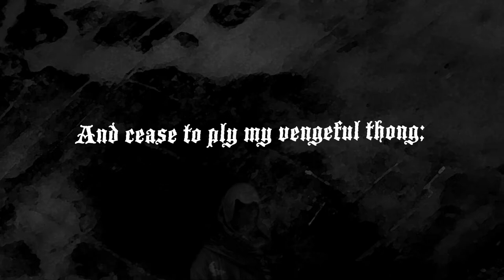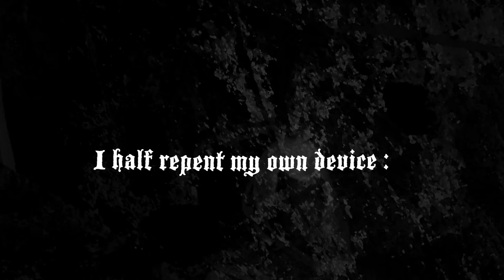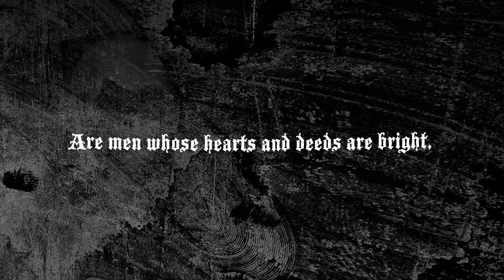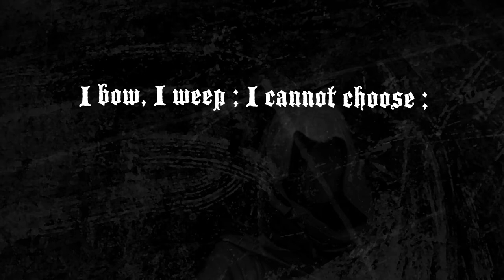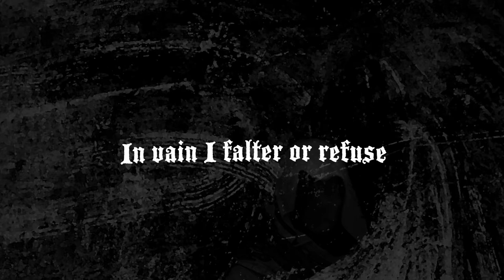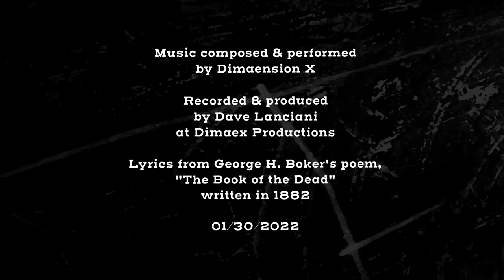Book of the Dead, Part 8 by Dimaension X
Minimal(ish) blackened drone doom metal, based on George H. Boker's poem, "The Book of the Dead," written in 1882.

Guitar signal chain: Slick SL-55 tuned to D-Standard
Line 6 POD Go - Placater Dirty Amp, w/Minotaur Overdrive
Bass: Decent Sampler Funky Fingers
Drums:  Kvlt Drums 2 (custom preset)
Synths: U-he Zebralette and Abstract Crystal Pads
Vocals:  Plogue Alter/Ego - Marie Ork Voice